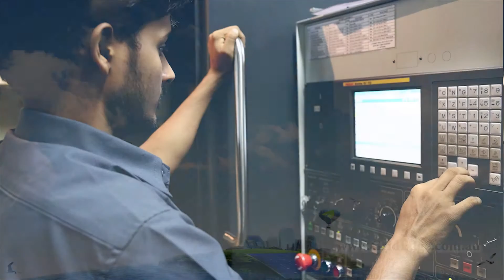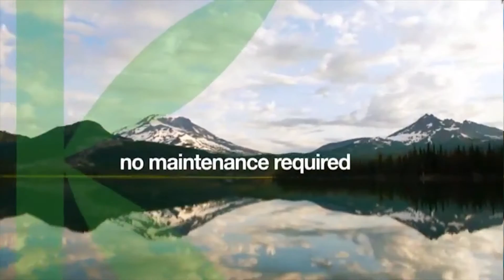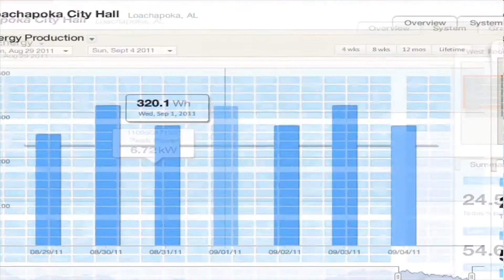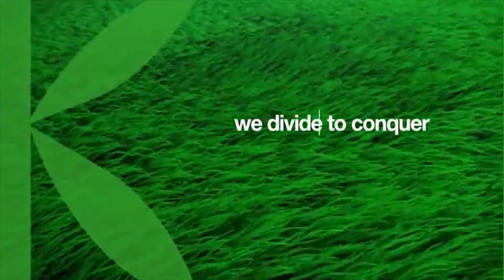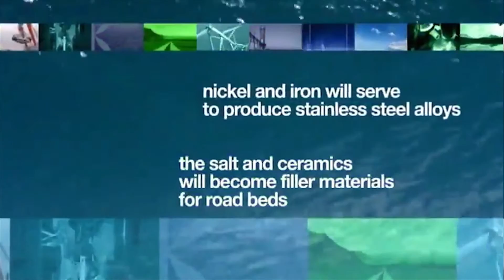Grid Edge Introduction to Solar Battery Storage Systems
Solar battery storage systems
At Grid Edge we are truly passionate about what we do. We are a company of engineers and business people driven to deliver both off grid and on grid energy supply to all levels of consumer demand, all with an aim of being 'the best and most trusted renewable energy system company in the business.

As solar energy systems are designed to reduce our reliance on polluting sources of electricity we have gone to great lengths to make sure our products will not be adding to the pollution problem but will be as environmentally friendly as possible.

Grid Edge is the Australian distributor for FIAMM who are the market leader for the Sodium Nickel Chloride technology (SoNick) and offers batteries and storage solutions, scalable for all sizes, ranging from residential, industrial and national utility applications. The FIAMM SoNick technology solves the environmental recycling challenge, as all components are 100% recyclable. This means, FIAMM technology fulfils the holistic call for fully ecological energy usage.